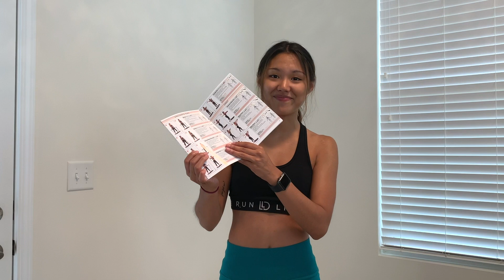EXO Don't Fight the Feeling Dance Workout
Don't fight the feeling to dance along and workout to EXO!

Need a home gym solution? Check out Gonex Portable Home Gym (under $200)!
On Amazon Prime Day, June 21-22, Gonex is running a $50 discount so add it to your cart now!

You can expect to burn ~30 calories with this workout.

Let's dance some more! Tackle my 11 DAY KPOP ABS CHALLENGE